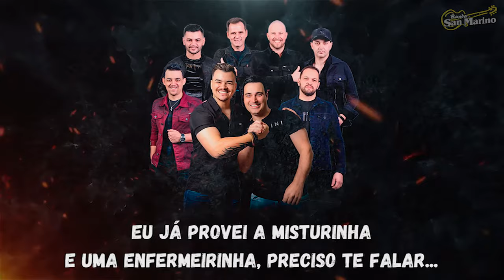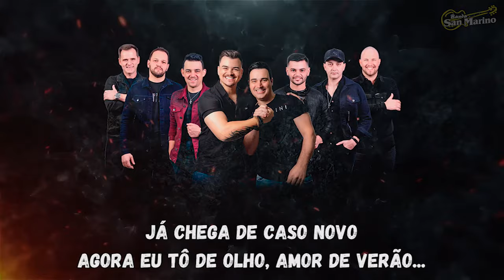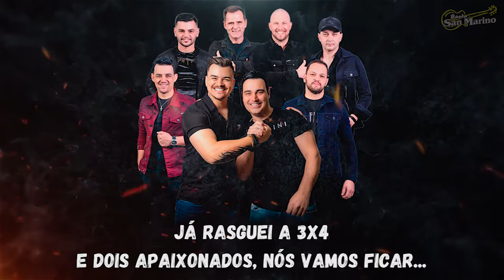AI AI AI CORAÇÃO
Compositores: José Andrei Machado, Luiz Henrique e Naná